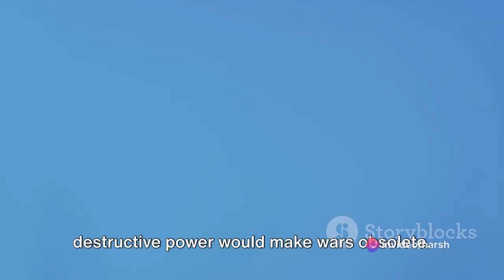Nobel Prizes: A Legacy Born from Dynamite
Join us on a captivating journey as we delve into the captivating history of the prestigious Nobel Prizes. From the remarkable legacy of the inventor of dynamite, Alfred Nobel, to the visionary minds and extraordinary achievements celebrated by these awards, this video is a must-watch for all knowledge enthusiasts. Discover how these prizes have shaped our world and recognize the incredible contributions made by individuals in the fields of peace, literature, medicine, physics, chemistry, and economics. Don't miss out on this enlightening exploration.

OUTLINE:

00:00:00 The Genesis of Nobel Prizes
00:00:56 The Turning Point
00:02:03 The Establishment of the Nobel Prizes
00:04:03 The First Nobel Prizes